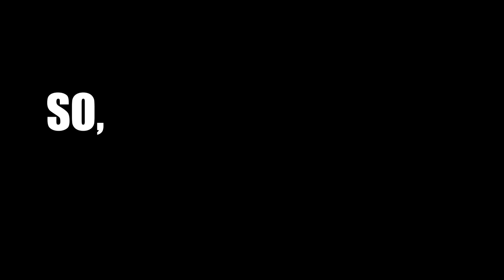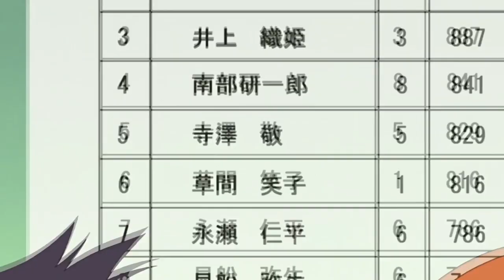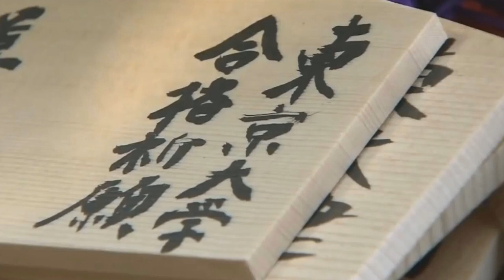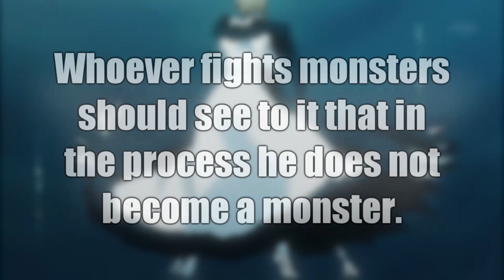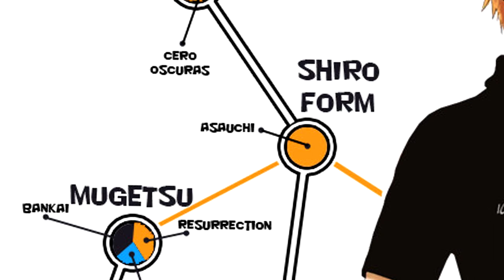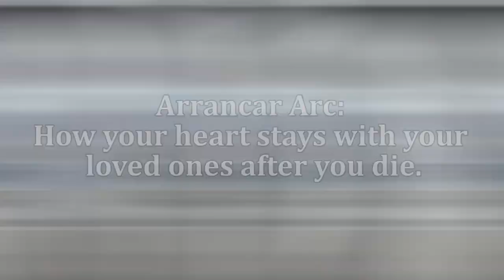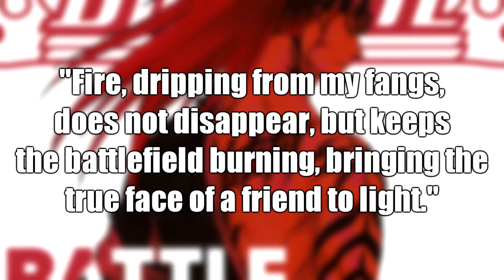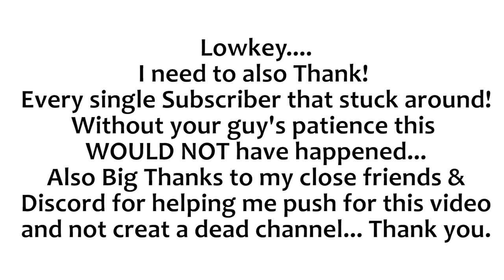Ichigo Kurosaki's Character Development In BLEACH!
With the upcoming Bleach Live Action Movie, Ichigo has alot of Hidden Meanings and Misconceptions to delve into!

Editing: @SoulMadnessYT
Co-Scripting: @ClydeYouTuber

T-Shirt Designer: Audrey {Mango Girl}